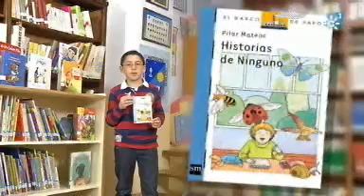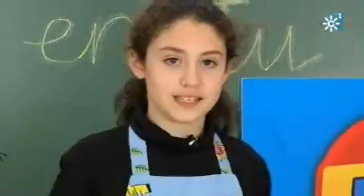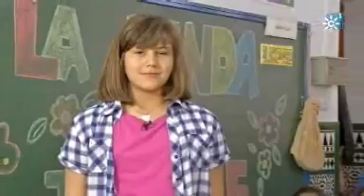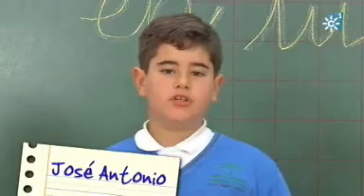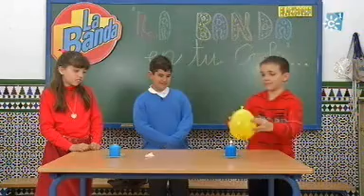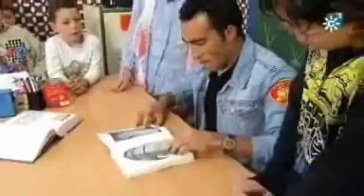La Banda: CEIP Romero Robledo de Antequera I. Emitido 27-04-2013